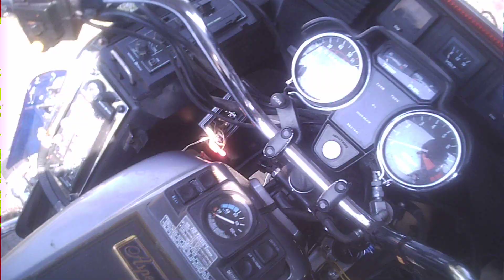Mom and I working on Trike details and little update